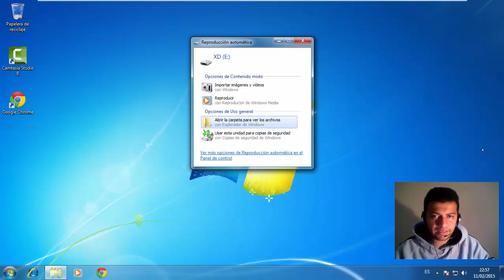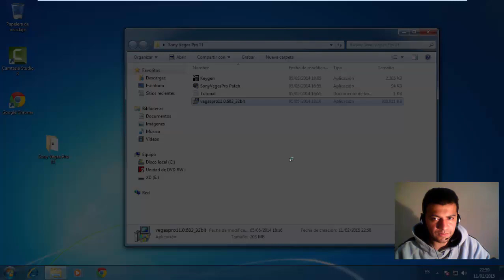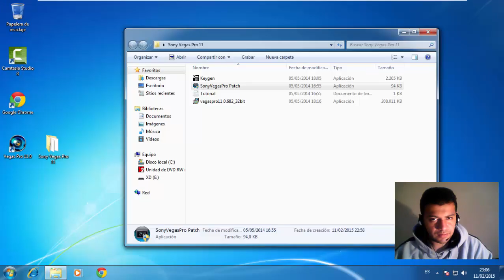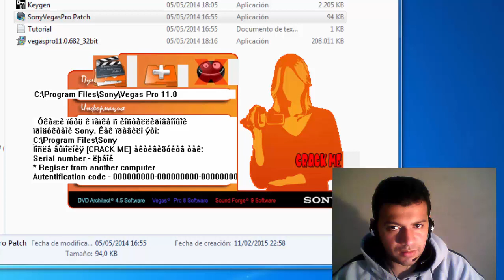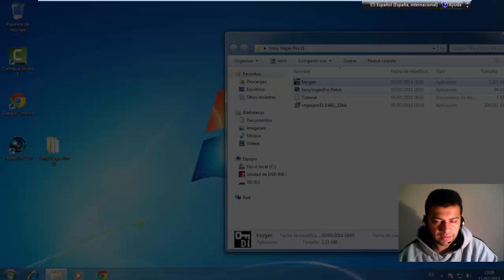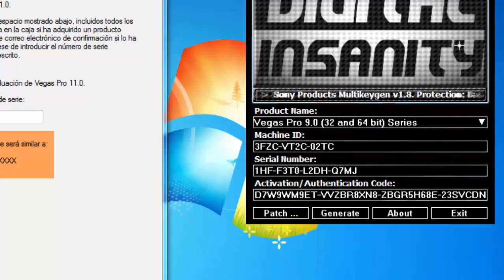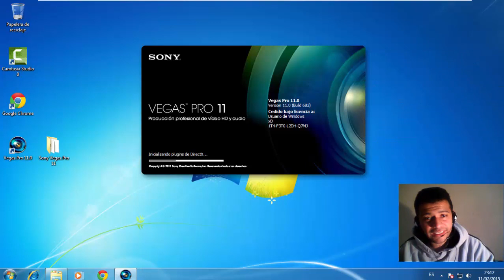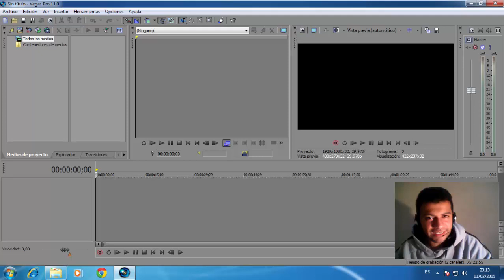Instalación Sony Vegas 11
El presente vídeo muestra el proceso de instalación de sony vegas pro 11, se recomienda compres la aplicación muy buena, gracias por tu atención y tengas un excelente día.